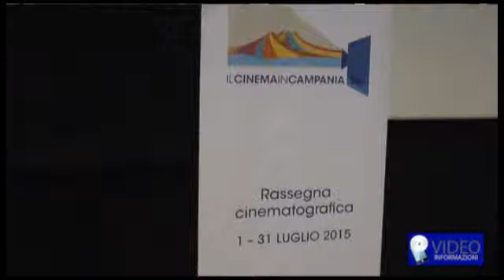Il Cinema in Campania